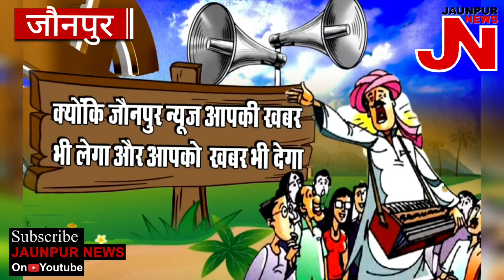Holi पर Jaunpur में इन गीतों को नही सुना सुना तो होली अधूरी रह जायेगी Jaunpur Holi Song 2021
उत्तर प्रदेश पंचायत चुनाव 2021 का बिगुल बज चुका है, क्या आप भी लड़ रहे है पंचायत चुनाव 2021 तो हो जाइए बेफिक्र क्योंकि जौनपुर न्यूज़ आपकी खबर भी लेगा और आपको  खबर भी देगा ।करेगा आपके चुनाव का  प्रचार तो देर किस बात की ।अभी Whatsapp पर करें संपर्क  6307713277

जौनपुर न्यूज के रिपोर्टर बनने के लिए 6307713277 पर WHATSAPP करें.

jaunpur chunav samachar 2021,
jaunpur chunav result 2021,
jaunpur chunav natije 2021,
jaunpur chunav news hindi 2021,
jaunpur chunav natija 2021,
जौनपुर चुनाव 2021,
jaunpur up chunav 2021,
jaunpur chunav news,
जौनपुर चुनाव का रिजल्ट,
jaunpur up chunav date 2021,
jaunpur jila chunav 2021,
jaunpur ka chunav 2021,
jaunpur vidhan sabha ka 2021,
जौनपुर के चुनाव 2021,
jaunpur chunav live 2021,
jaunpur panchayat chunav list 2021,
jaunpur malhani chunav 2021,
jaunpur mlc chunav 2021,
jaunpur panchayat chunav 2021,
up jaunpur chunav 2021,
jaunpur up chunav result 2021,
malhani jaunpur up chunav 2021,
jaunpur panchayat chunav seat 2021,
jaunpur malhani vidhan sabha chunav 2021,
जौनपुर चुनाव समाचार 2021,
jaunpur vidhan sabha chunav 2021,